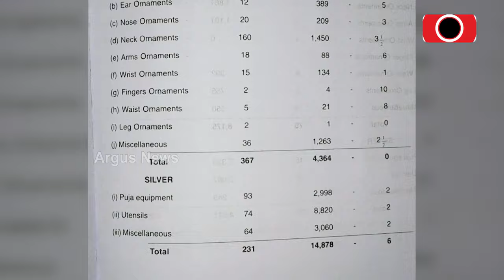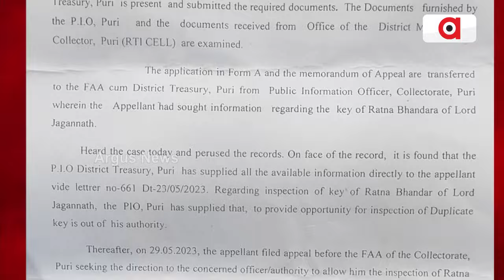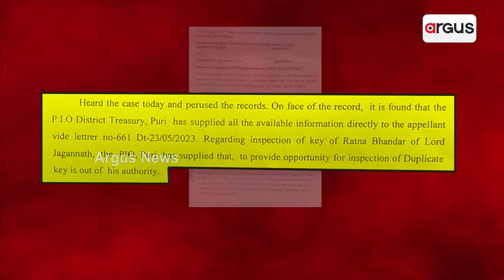ରତ୍ନଭଣ୍ଡାର ଖୋଲିବାକୁ କାହିଁକି ପଛଘୁଞ୍ଚା ରାଜ୍ୟ ସରକାର ? || Ratnabhandar Issue || Puri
ଚଳିତ ରଥଯାତ୍ରା ସମୟରେ ହେବ ତ ରତ୍ନ ଗଣନା । ଏଯାଏଁ ହେଲାନି ଆଲୋଚନା କି ବସିଲାନି ଦ୍ବିତୀୟ ହାଇଲେବଲ୍ ବୈଠକ । ରତ୍ନଭଣ୍ଡାର ଖୋଲିବାକୁ କାହିଁକି ପଛଘୁଞ୍ଚା ରାଜ୍ୟ ସରକାର । ରତ୍ନ ଅଳଙ୍କାର ଗଣତି ନିର୍ବାଚନ ଭେଳିକି କହିଲେ ଜଗନ୍ନାଥ ସେନା ଆବାହକ ।